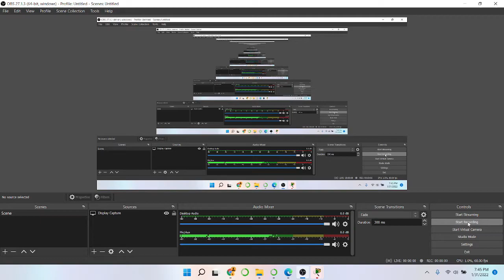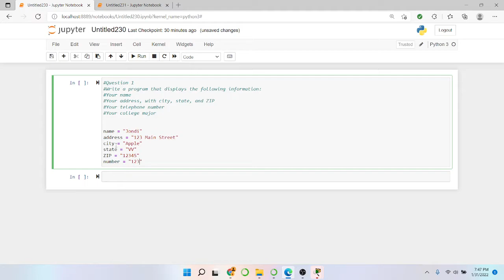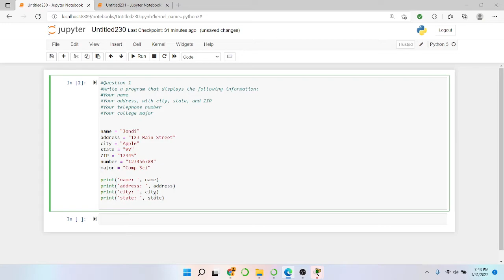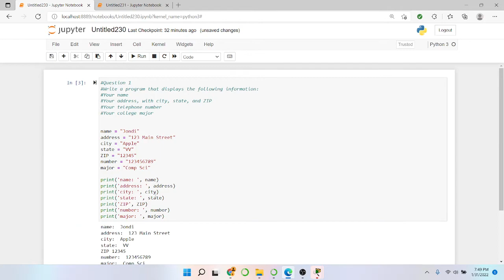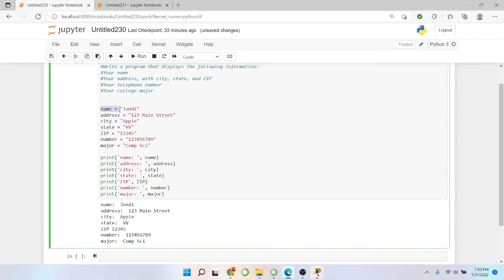Python Programming Exercises: Personal Information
Starting out with Python
Fourth Edition
Chapter 2 Page 104
Questions 1

Displaying Output with the print Function, comments, Variables, Performing Calculations, Turtle Graphics